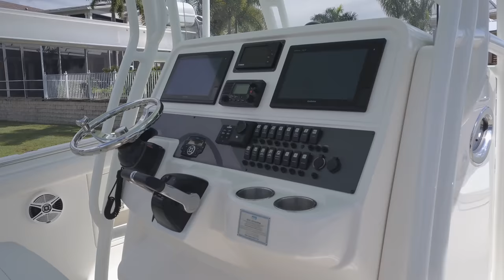2016 Robalo R300 w/ twin Yamaha 300's (82 hours) **Apollo Beach, FL**